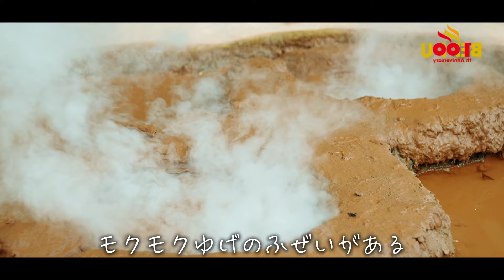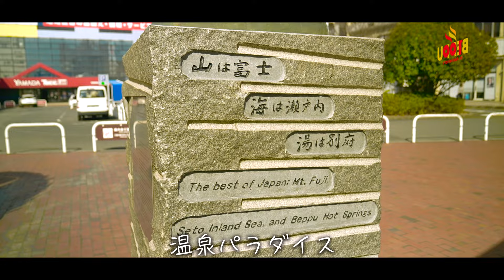「べっぷ地獄おんせんパラダイス」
掲載担当：政策企画課

「別府八湯」と「市民が選んだ、みんなに訪れていただきたい別府の厳選スポット・エリア10か所」をあわせた「BEPPU　18　SONGS」以外にも、別府には市民がお勧めしたい風景・街並み・伝統産業・偉人・観光スポットなどが100以上あります！ツーリズム別府大使のマーク・パンサー氏が、市制100周年を祝って、別府全体の魅力の詰まった曲として「べっぷ地獄おんせんパラダイス」を作りました。みなさんもこの曲を聴きながら、マーク・パンサー氏が歩いた別府のまちを歩き、新たな別府の魅力を再発見しませんか？